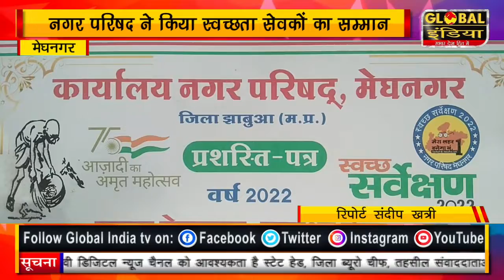मेघनगर नगर परिषद ने किया स्वच्छता सेवकों का सम्मान